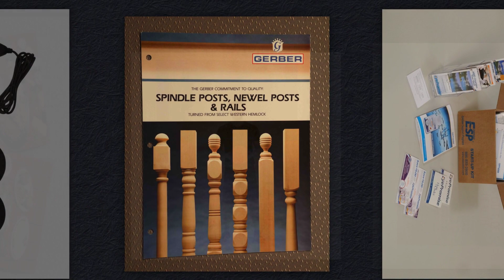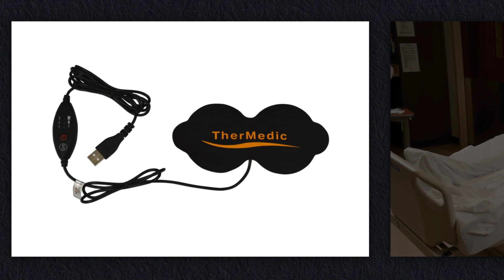Advertising and Commercial Photographers | Branding Your Business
Mike Haller
4501 Mattis Road 63128
St Louis Photographer
St Louis, Missouri, USA | Commercial Photography services

Advertising and Commercial Photographers Create A Consistent Brand Experience for Your Products and Services

Advertising and commercial photography are essential components of any successful marketing strategy. By creating a consistent brand experience for your products and services, you can help ensure that your audience remembers you. By hiring the right photographer, you can craft a compelling visual story that will captivate your target audience. Photographers use their skills in lighting and composition to create images that are visually pleasing, informative, and representative of your brand. They use innovative techniques to capture your products and services in an accurate and memorable way, allowing you to communicate your message in a powerful way. With the help of an experienced commercial photographer, you can craft a brand experience that is sure to leave a lasting impression.

By creating a consistent photography brand experience, you can help ensure that your audience remembers you.

Benefits of Advertising and Commercial Photography

Advertising and commercial photography offers many benefits to businesses and brands. It can help to create a consistent brand experience, as well as help to establish a strong visual identity for your business. Professional photography can also help to differentiate your products and services from those of your competitors. Quality photography can also help to build trust with potential customers, as well as to showcase your products and services in the best light possible.

Using quality photography can also help to elevate your marketing materials, such as website, brochures, and print advertisements. Professional photography can also help to create a strong emotional connection with your target audience, as well as to create a memorable impression. Finally, professional photography can also help to engage your audience and encourage them to take action.

How to Choose the Right Photographer for Your Brand

When selecting a photographer for your brand, it is important to choose someone who understands your goals and objectives. It is important to choose a photographer who is experienced in commercial and advertising photography, as well as one who is familiar with the industry you are in. It is also important to choose a photographer who can create images that are visually appealing and that accurately represent your brand. It is also important to choose a photographer who can work within your budget and timeline.

When selecting a photographer, it is important to review their portfolio and to ask for references. It is also important to ask questions about their process and to ensure that they understand your vision. Finally, it is also important to establish clear expectations and to set clear timelines and deadlines.